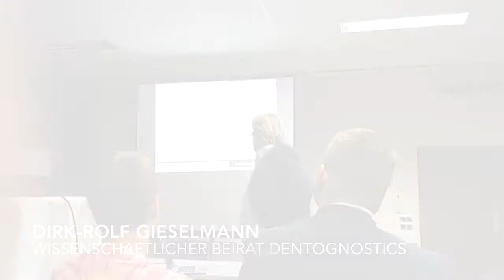Parodontitis und Diabetes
Im Rahmen einer Fachveranstaltung in Wien referierte Dirk-Rolf Gieselmann im Mai 2015 über das Thema Mundhygiene, versteckte orale Entzündungen und über die Aufklärungs- und Öffentlichkeitsarbeit der deutschen Mundgesundheitsstiftung.